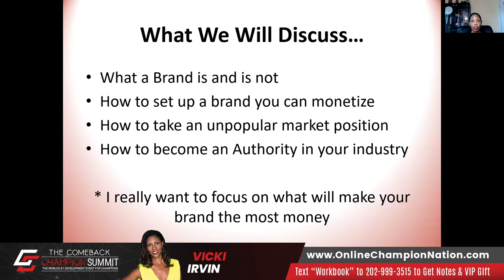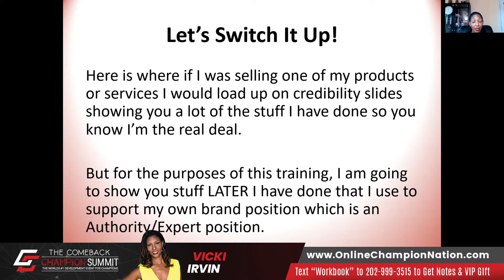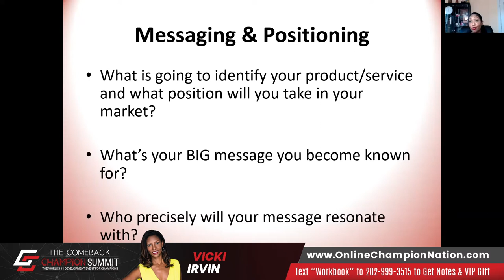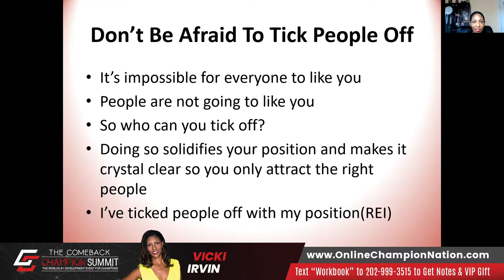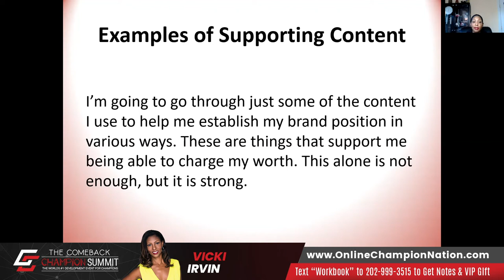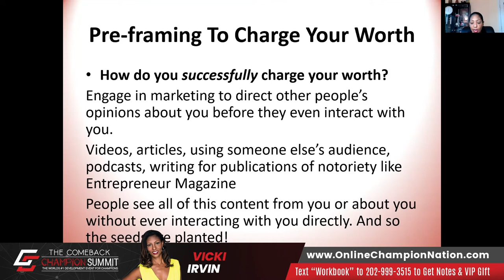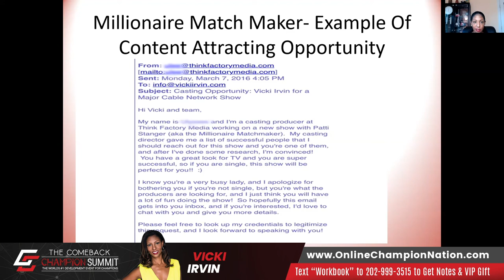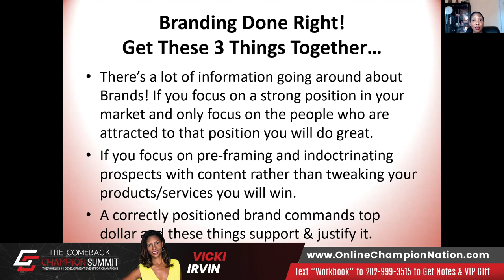Vicki Irvin Final Presents How To Build A Profitable Brand For Longevity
Vicki Irvin Final Presents How To Build A Profitable Brand For Longevity -- What Branding is and is not
Key things to consider when building your brand
Your Message will determine your success -- The Comeback Champion: How Entrepreneurs Recover, Reflect, and Reignite.  Finally ONE Stage, One Moment, One Mission to give away the success secrets to comeback stronger after a setback and live as a Champion.  Be my guest No Charge If you had to purchase a ticket to see each of these speakers at different events it would cost you well over $10,000! We are giving you an opportunity of a lifetime no cost…Why?  Because the Champion Nation has one mission: to provide busy Entrepreneurs with the resources necessary to support the vision for the people they were called to serve.  I get it — you need branding resources, marketing resources, automation resources, sales resources etc to truly have the impact in the lives of those who you were called to serve — so our Sponsors (and we are grateful for each of them) have made it possible for you to enjoy the The Worlds #1 Virtual 5-Day Summit For The Development Of Champions 5-day virtual summit which is the Worlds #1 Development from the comfort of your home with your shorts, tee-shirt and flip flops.

Go here to get your reserve your ticket before it's too late

You Are A Champion!
See you at the summit.

 About Che Brown known to many as The Happy Entrepreneur Che Brown is a globally renowned giant in the sales world. He has cracked the once elusive code of entrepreneurial success with a game-changing model that unlocks unlimited financial potential, power and wealth. In just six short years, he has dominated the sales space, coaching thousands of rising business leaders to achieve exponential growth and success in their industries, to the tune of over $400 million and counting.

His acclaimed 7-Figure Sales Team concept has forever erased the outdated notion that generating revenue in business is a sole-source game – instead illustrating it is indeed a team sport.

Che lives, breathes and sleeps his craft. He has his fingers on the pulse of profit generation and an instinctual insight into why the heart of a flailing business has stopped.  Most importantly, he can resuscitate the flow of revenue in any company with just a whiteboard and a conversation.

Che Brown is the Creator of Sales Team Guru ), Host of the #1 Business Development and Late Night Show In The Country: The Happy Entrepreneur Show ), and Founder of Champion Nation